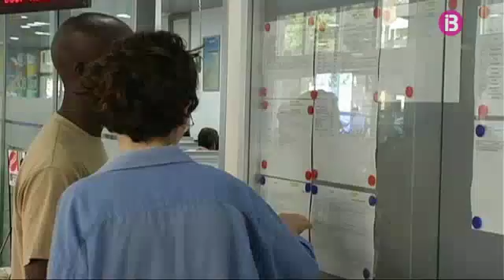Fiscalia Anticorrupció ha detectat irregularitats en subvencions públiques